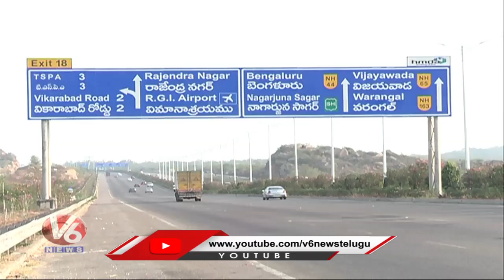BJP Today : MLA Raghunandhan Rao On ORR Tender | Vital On BC Reservation | V6 News